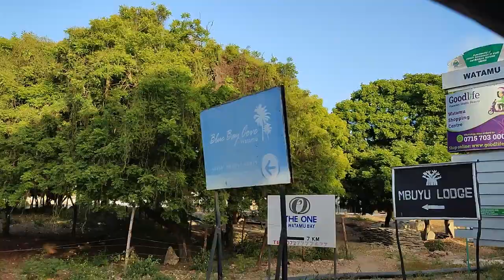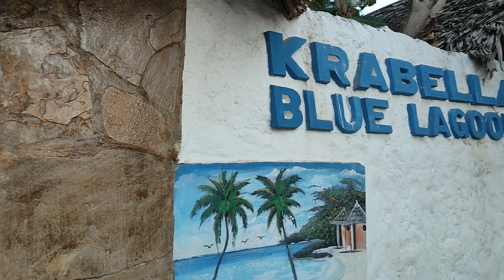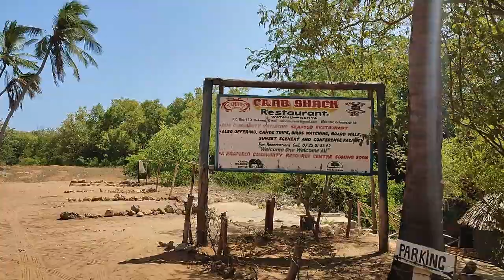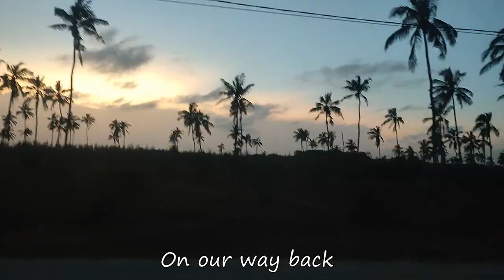Travel Vlog || A Random Trip to Watamu Tamu |Dolfins, Lichthaus, Crabshack & Love Island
Hi Loves,

This random trip to Watamu Tamu was all good vibes and inshallah! Joy and I are cousins raised as sisters. We really had lots of fun, good talks,laughs, met new people and came back refreshed.
My hope is to pass all the good vibes and happiness to you wherever you are watching it from.

Once in a while (*read often*), free yourself from the norms of life and just live life without overthinking or just merely thinking..lol.